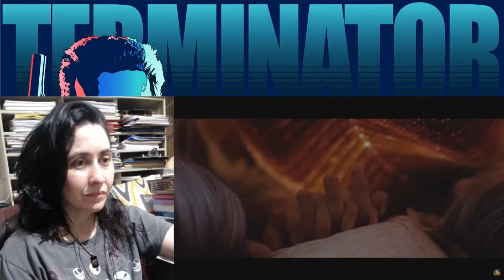Starfish Trailer | REACTION | Cyn's Corner